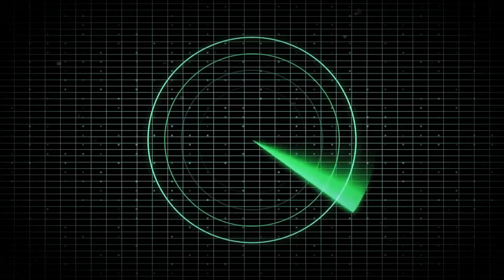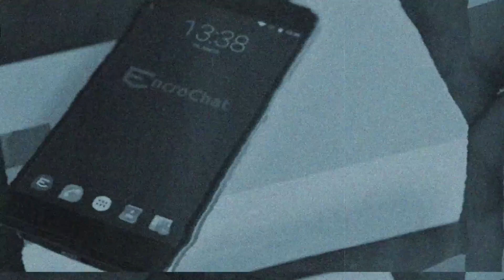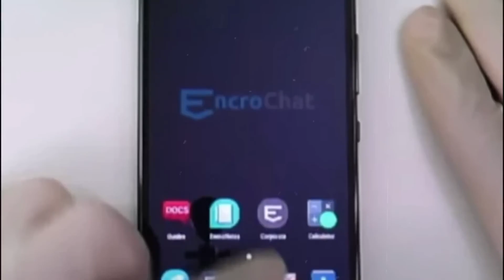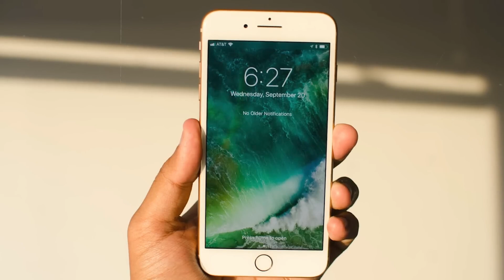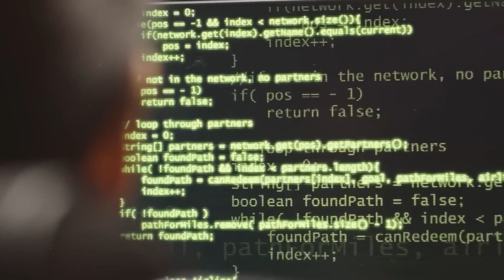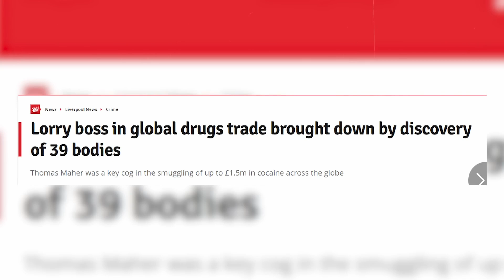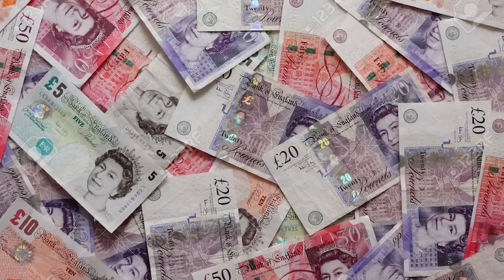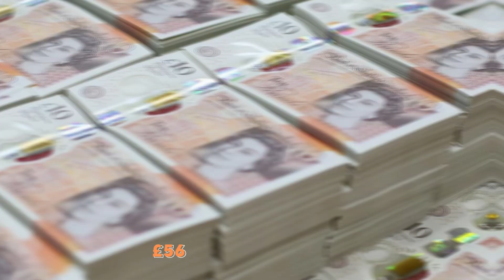The Irish Trucker Who Ran Logistics for International Drug Cartels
Thomas Maher appeared to be an ordinary dad running a successful haulage company, living modestly in Warrington. His seemingly modest home concealed a lavish lifestyle, as evidenced by the flashy Range Rover and Corvette on the driveway. Inside, the opulence was even more apparent with Hublot and Rolex watches worth hundreds of thousands of pounds, valuable artwork, and a world map made from bullets. The extravagant wealth on display was far beyond what his declared earnings suggested, sparking a National Crime Agency investigation that would ultimately reveal his significant role in the criminal underworld. Thomas had managed to stay under law enforcement's radar for over two decades, with his eventual downfall only triggered by a completely unrelated case.